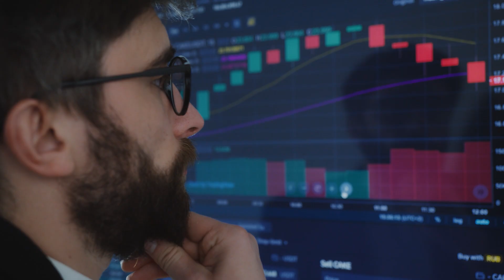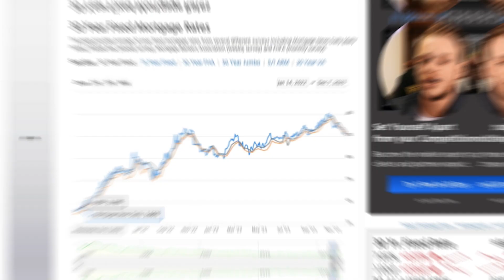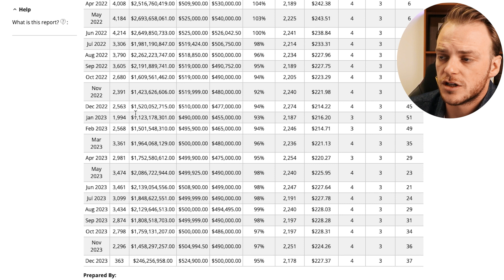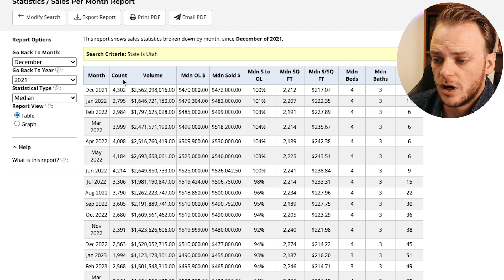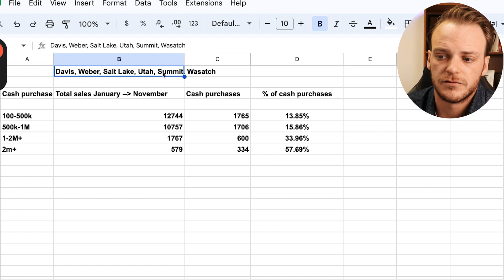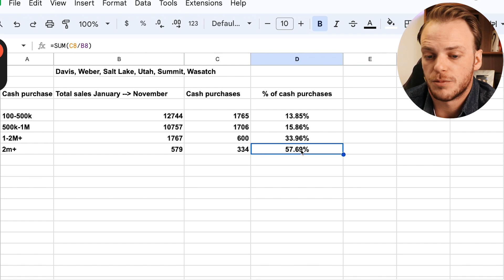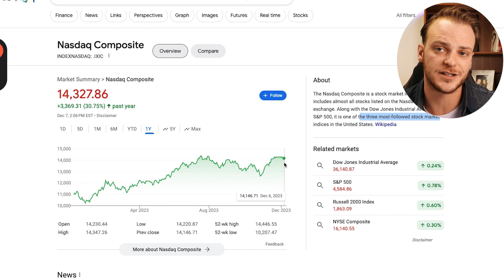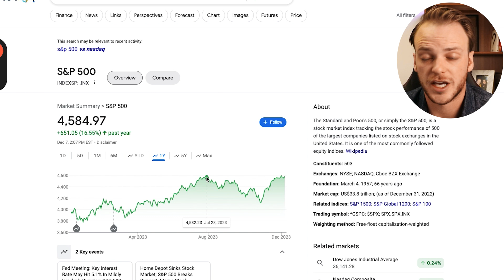The Stock Market and Low Unemployment Is Propping Up The Real Estate Market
Watch this video to learn more about the buying, selling, and renting process